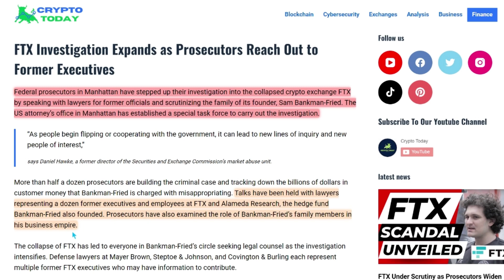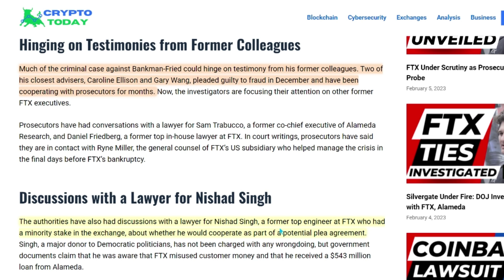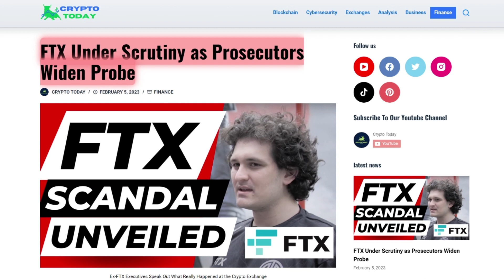Ex-FTX Executives Speak Out: What Really Happened at the Crypto Exchange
Hello and welcome to Crypto Today. In today's video, we'll be diving into the latest developments in the FTX investigation. As the probe into the collapsed crypto exchange FTX continues to escalate, we bring you an in-depth look at the latest events and what they could mean for the future of cryptocurrency. From the special task force established by the US attorney's office in Manhattan, to the role of Sam Bankman-Fried's family members and former executives, we'll be breaking down the key players and key developments in this case. With billions of dollars in customer funds and stolen money at stake, this investigation has significant implications for the crypto community. Join us as we discuss the case that has everyone talking. Don't miss out on this exciting episode of Crypto Today.